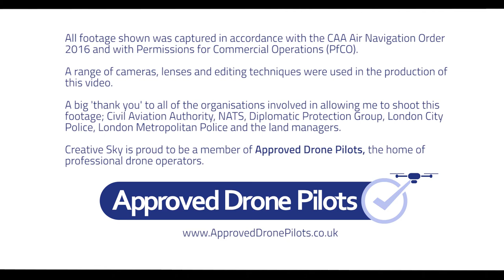London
All footage shown was captured in accordance with the CAA Air Navigation Order 2016 and with Permissions for Commercial Operations (PfCO).

A range of cameras, lenses and editing techniques were used in the production of this video.

A big 'thank you' to all of the organisations involved in allowing me to shoot this footage; Civil Aviation Authority, NATS, Diplomatic Protection Group, London City Police, London Metropolitan Police and the land managers.

Creative Sky is proud to be a member of Approved Drone Pilots, the home of professional drone operators.